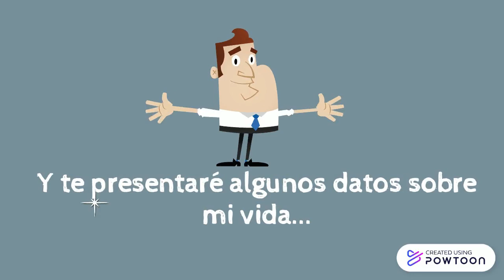Biografía de Numa Pompilio Llona